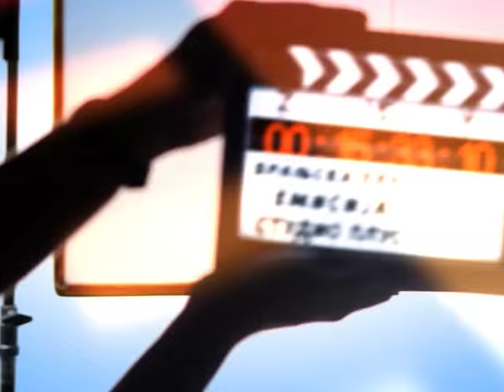STUDIO PLUS - 4. Izborna skupština SNS